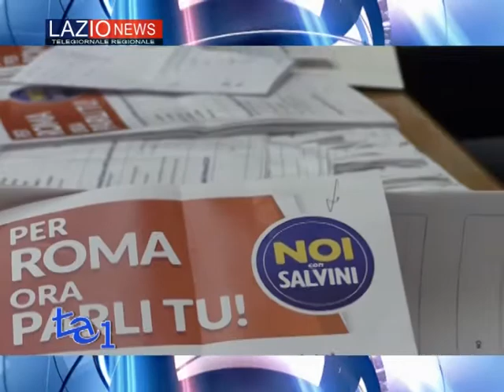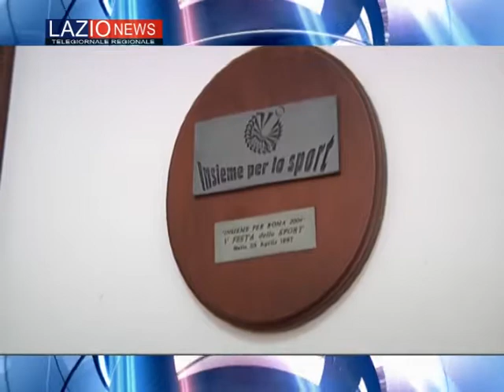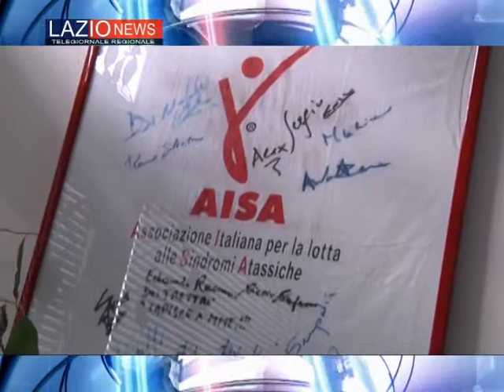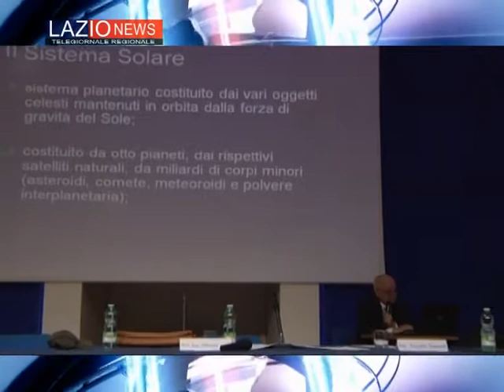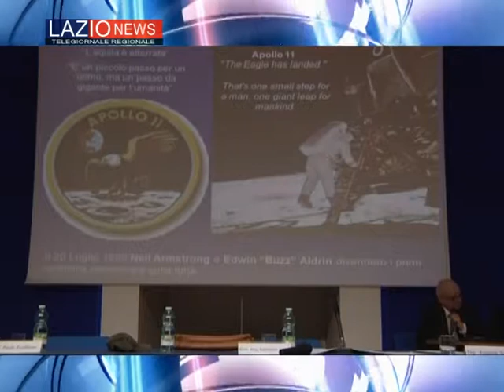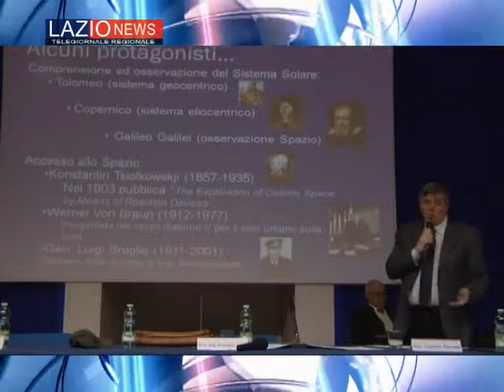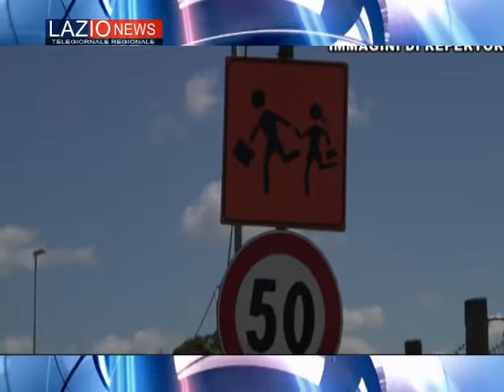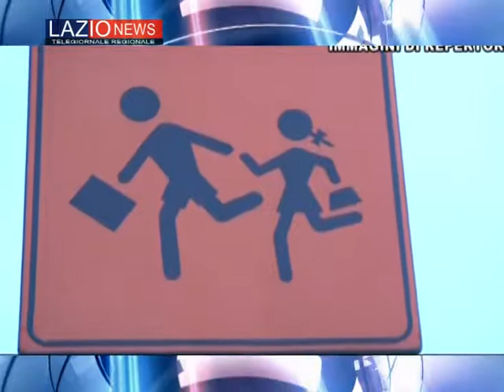LAZIO NEWS 00181 01